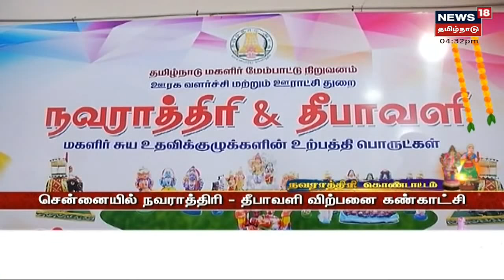Chennai Valluvar Kottam | களைகட்டும் நவராத்ரி - தீபாவளி விற்பனை கண்காட்சி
Chennai Valluvar Kottam | கொரோனா ஊரடங்கு காரணமாக 2 ஆண்டுகளுக்குப்பிறகு மகளிர் சுய உதவிக் குழுக்களின் நவராத்திரி மற்றும் தீபாவளி விற்பனை கண்காட்சி சென்னை வள்ளுவர் கோட்டத்தில் தொடங்கப்பட்டுள்ளது இது குறித்த கூடுதல் தகவல்கள் | செய்திகளை துல்லியமாகவும் துரிதமாகவும் வழங்கும் தமிழகத்தின் முதன்மை செய்தி தொலைக்காட்சி உங்கள் நியூஸ் 18 தமிழ்நாடு நியூஸ்18தமிழ்நாடு News18TamilNadu TamilNews | செய்திகளை துல்லியமாகவும் துரிதமாகவும் வழங்கும் தமிழகத்தின் முதன்மை செய்தி தொலைக்காட்சி உங்கள் நியூஸ் 18 தமிழ்நாடு

Sun Oct 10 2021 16:45:17